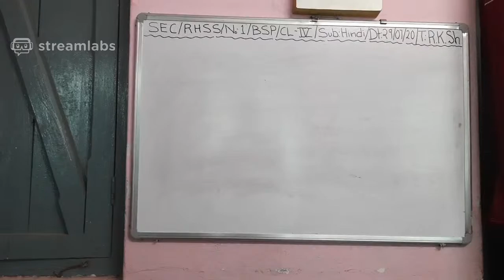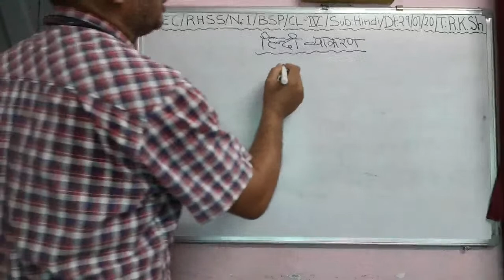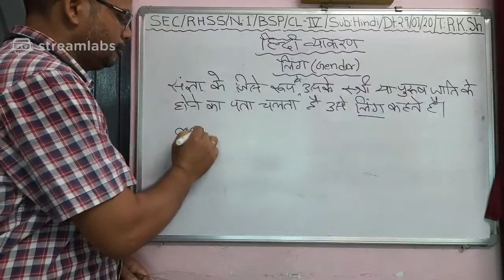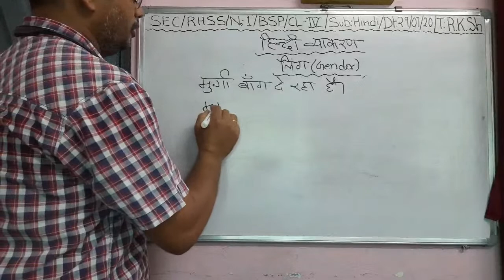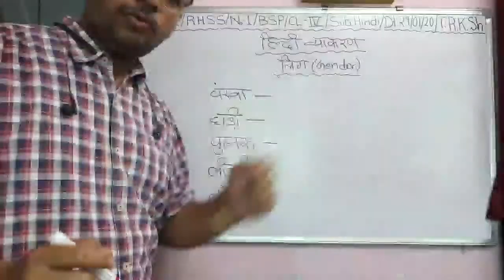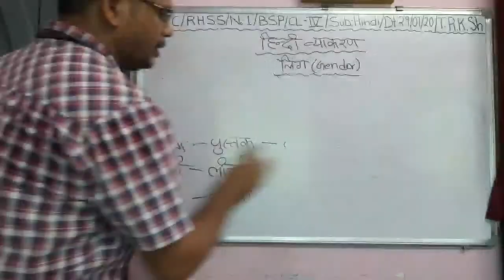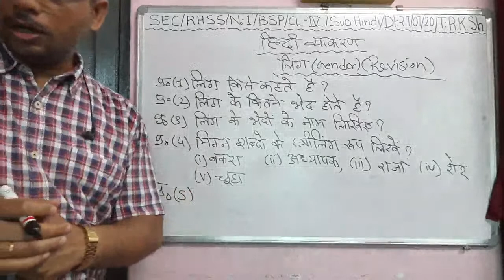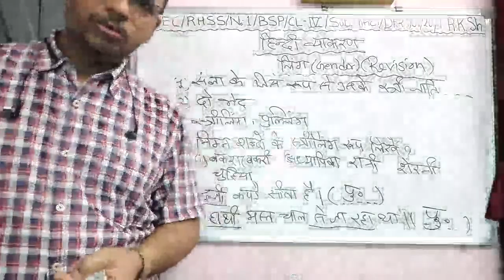RajKumar Sharma Live Stream